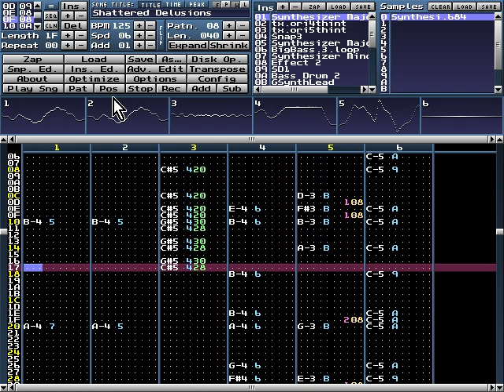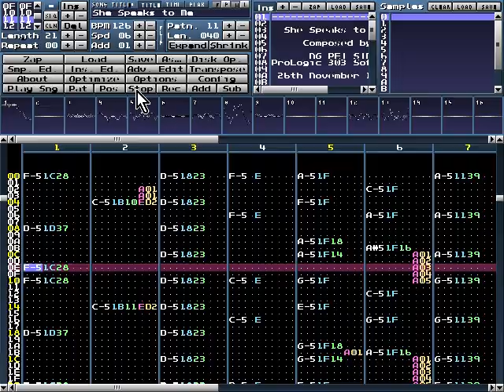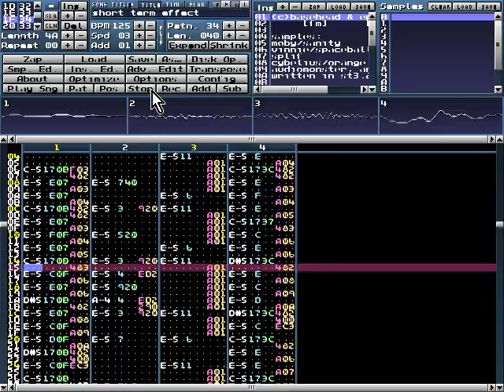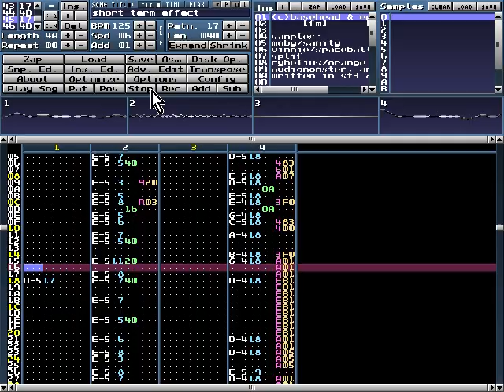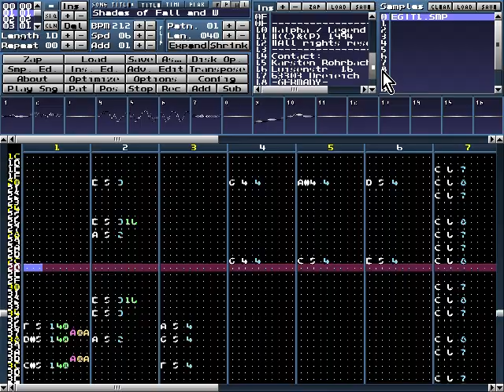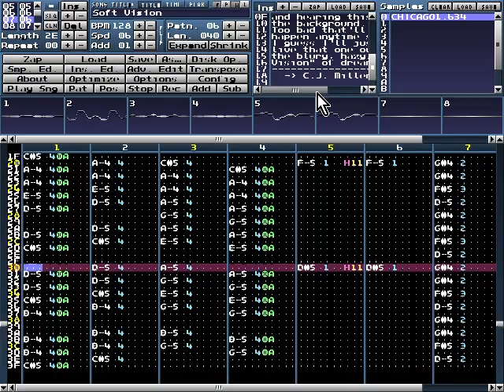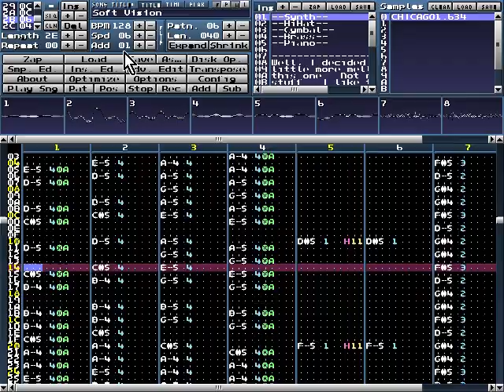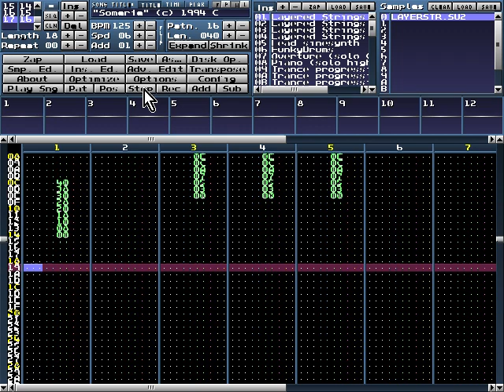MilkyTracker - Computer Music, S3M-modules pt28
00:15 Shatted Delusions
04:18 She Speaks to Me
08:35 Short Term Effect
14:22 Skyrider
17:33 Shades of Fall
20:05 Soft Vision
26:04 "Somerie"